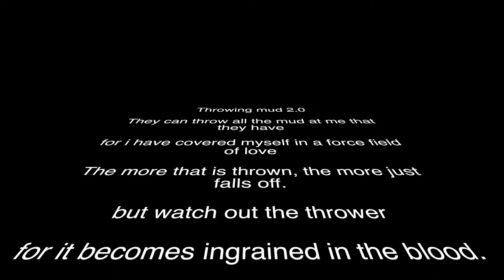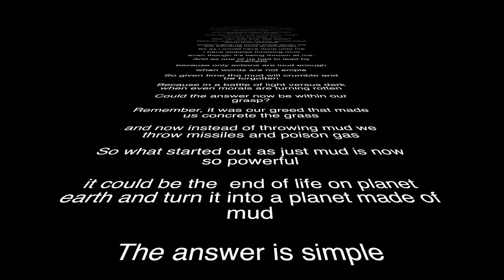'THROWING MUD' A POEM stopthrowingmud instead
Throwing mud 2.0

They can throw all the mud at me that they have

for i have covered myself in a force field of love

The more that is thrown, the more just falls off.

but watch out the thrower

for it becomes ingrained in the blood.

To begin with it starts with some mud under the nails

and eventually when all attempts appear to have failed

who will be the one covered in mud?

not mine but their own

how can that ever feel good?

Well do unto others as you would have done unto yourself

doesn't give us much hope when we are throwing mud at ourselves.

So as i would have done unto me

i have stopped throwing mud

even though it’s being thrown at me.

And as one of us had to lead by example

because only actions are loud enough

when words are not ample

So given time the mud will crumble and be forgotten

Because in a battle of light versus dark when even morals are turning rotten

Could the answer now be within our grasp?

Remember, it was our greed that made us concrete the grass

and now instead of throwing mud we throw missiles and poison gas

So what started out as just mud is now so powerful

it could be the  end of life on planet earth and turn it into a planet made of mud

stop throwing mud

instead